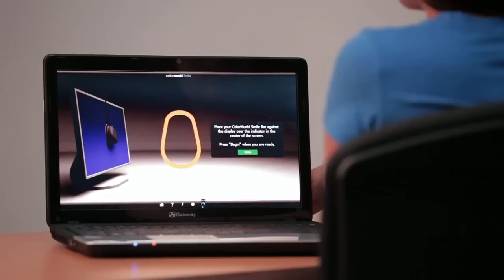X-Rite's ColorMunki Smile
ColorMunki Smile delivers super simple monitor calibration for your laptop or desktop monitor. Calibration is just a fancy way of saying adjust your computer screen to show the colors correctly. Sound complicated? Smile -- it isn't.

Actually, it's really easy. Simply plug the device into your USB port and follow the on-screen instructions. ColorMunki Smile does all the work with a few clicks of the mouse. When the process is done you'll see before and after results and your new color settings automatically start working. So whether you are viewing, editing or sharing your images, you'll know your colors are right. Even if you're gaming or web browsing you'll get truer colors. It couldn't be simpler.

Your colors should really match everywhere they appear. With ColorMunki Smile, now they will. Easily. Beautifully. All the time. Start smiling.